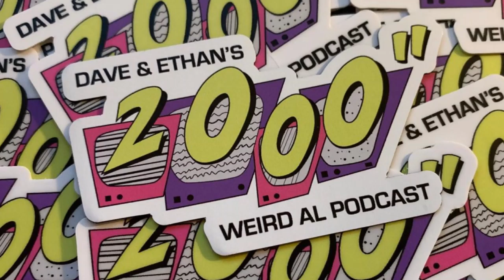Episode 99″ – Trumpeter Wayne Bergeron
Dave and Ethan interview legendary jazz trumpeter Wayne Bergeron, who appears on “NOW That’s What I Call Polka!” on Mandatory Fun, as well as “Polkamon” and “The Hamilton Polka”.  Wayne performed live with Weird Al at the Hollywood Bowl in 2016 for the Mandatory World Tour, and graduated with Weird Al from Lynwood High School.

Wayne has performed/recorded/toured with the likes of Maynard Ferguson, Ray Charles, Green Day, Katy Perry, Beyoncé, Barbra Streisand, Michael Buble, and has worked on over 400 TV and motion picture soundtracks, including Star Wars, Star Trek, The Simpsons, South Park, Jeopardy! and America’s Funniest Home Videos.